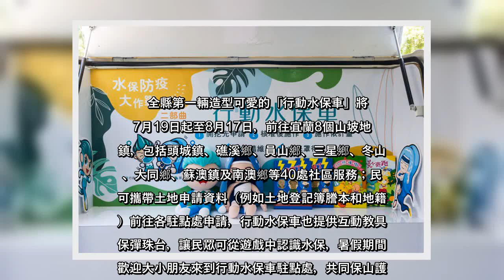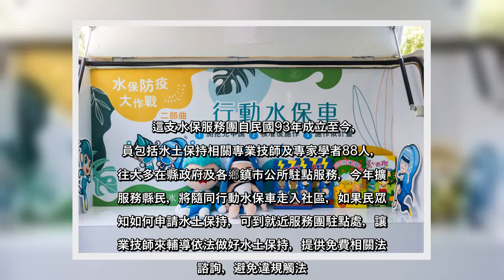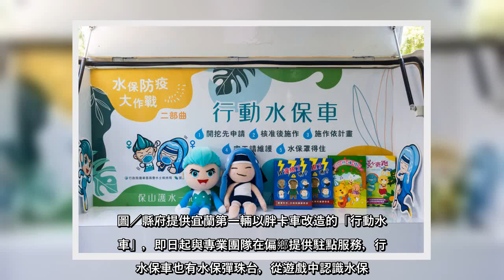✅ 宜蘭山坡地幅員廣闊，山坡地開發水土保持申請案件每年達100多件，很多民眾不諳法令、不知何時及如何申請水土保持，甚至不小心...